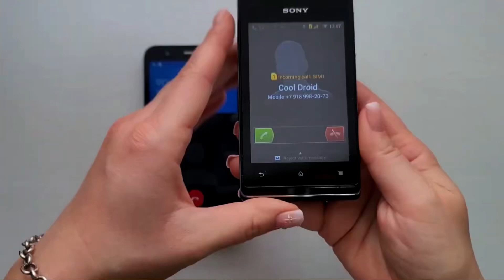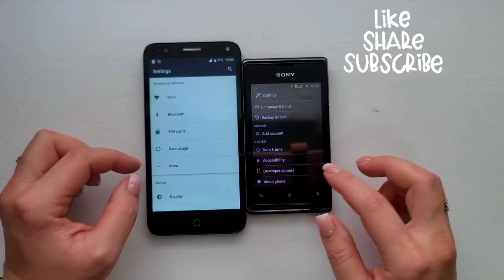Sony Xperia E vs Alcatel POP 4 / incoming & outgoing calls